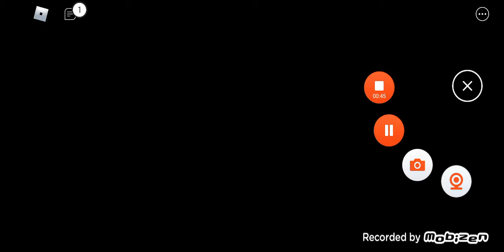Roblox piggy all piggy book 2 jumpscares (read desc)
Tigry (uniform) was not there CUZ the guy or girl didn't have enough money so we will do it in another video